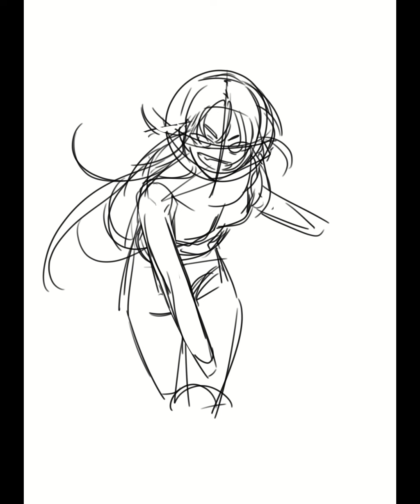[Speed painting]앵생블스톼즈뇨타레오타입랩스백업[EZandSR]